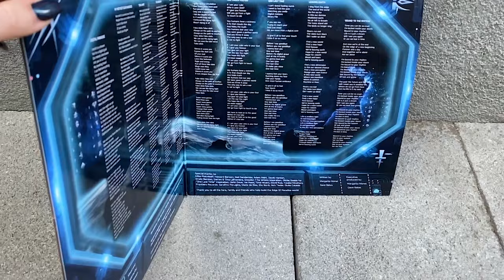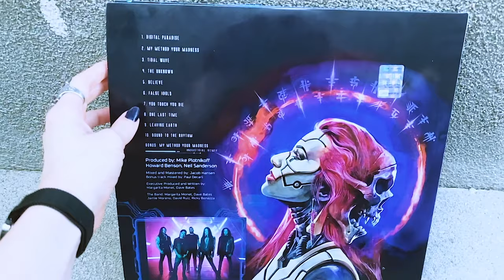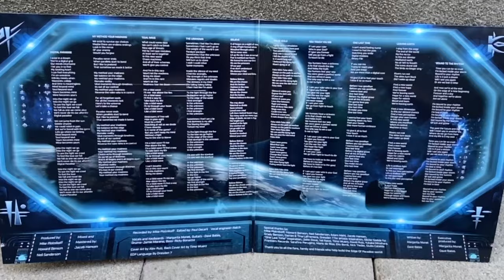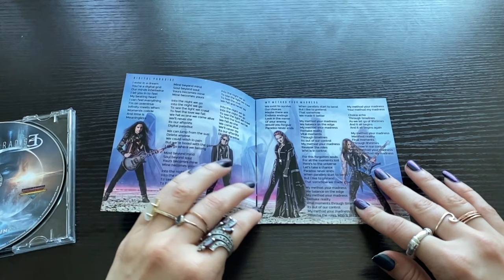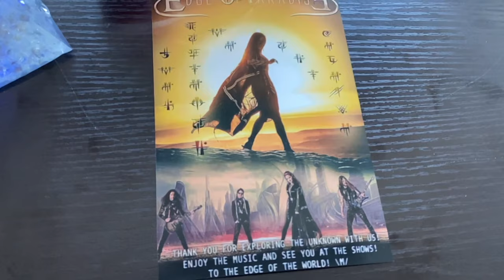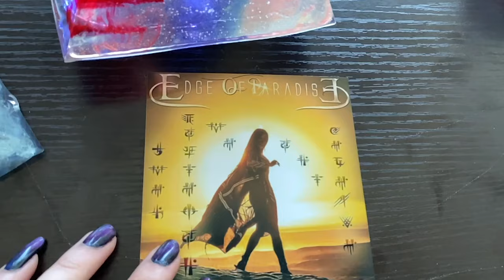Edge Of Paradise - "The Unknown" Album Unboxing & Behind-The-Scenes